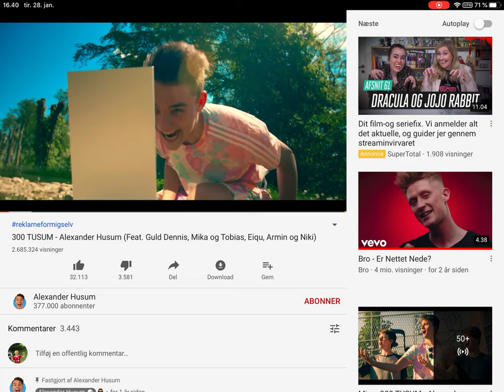Min film 9